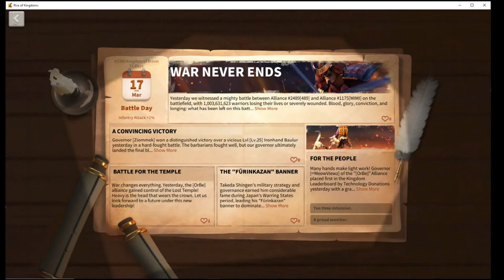TAVERN CHEST OPENING + ALLIANCE MOBILISATION EVENT!!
i am opening all my keys in the tavern and i will be starting to complete some challenges for the alliance mibilisation event.